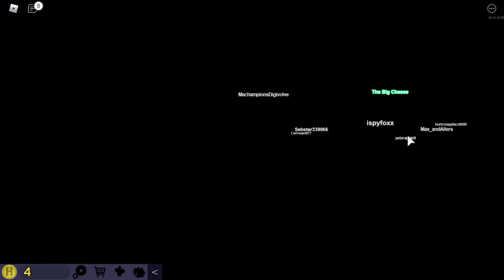Normal Elevator...NO TALKING ON THE ELEVATOR!!! Roblox Games Because Why Not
Hey YouTube!!!
It's time for me to SHUT UP AND PLAY Roblox!!!